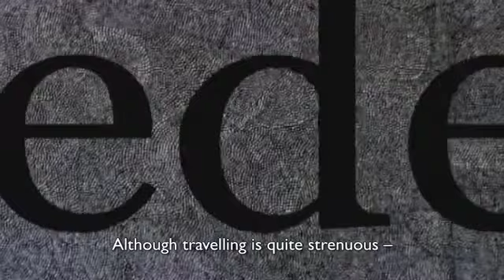Hannu_Vaisanen.mp4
Interview with Hannu Väisänen. In the painting Nulla succede per caso (Nothing happens by chance) Hannu Väisänen elaborates on a visual style that has characterised his work for some time.